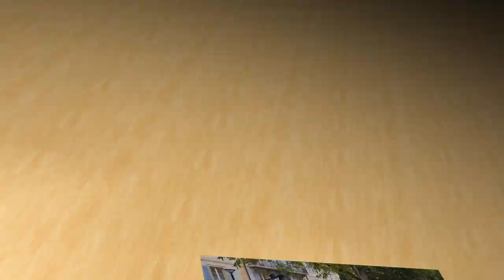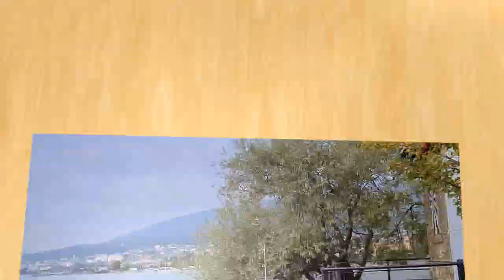Vom Neuenburgersee zum Bielersee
Die Wanderung beginnt beim Bahnhof von Neuenburg, zuerst hatte ich einen steilen Abstieg  Richtung Altstadt von Neuenburg. Nachdem ich die Altstadt durchquert hatte kam ich schon zum Neuenburgersee. Heute morgen war der Himmel zum größten Teil noch bewölkt, dadurch war es auch etwas kühl, das änderte sich dann aber schon bald. Der größte Teil von meinem heutigen Wanderweg ging dem Neuenburgersee entlang, doch schon bald konnte ich die Stadt verlassen und kam in diverse Vororte. Machte dann noch einen Abstecher nach Saint-Blaise ein sehr schöner Ort. Ich wollte eigentlich in Saint-Blaise die Kirche  besuchen, leider war sie geschlossen, dafür sah ich das sehr schöne Ortsbild. Danach kam ich in einen schönen Park, musste dann leider auch schon bald den Neuenburgersee verlassen. Wie es weitergeht seht ihr dann in meinem nächsten Film.